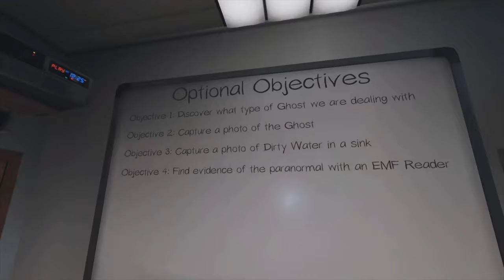Phasmophobia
Music/Copyright
🎼Intro
🎼Endtro
Jimmysquare - Just One Last Dream, Please
★ Follow Jimmysquare